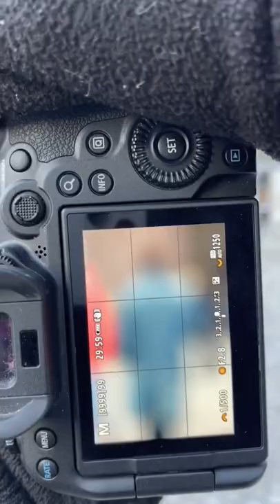Street photography in Moscow, Russia